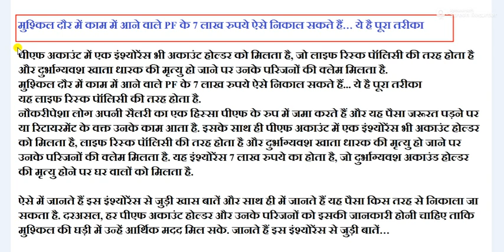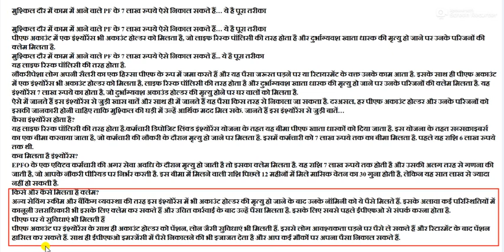EPS 95 pensioners minimum pension 7500+da | EPFO today news